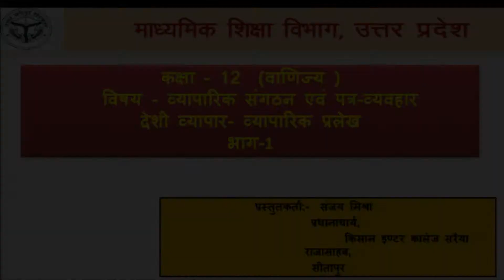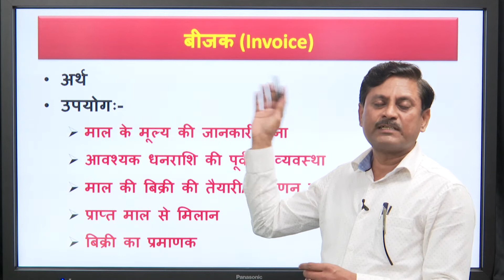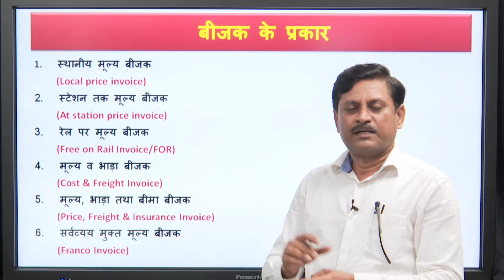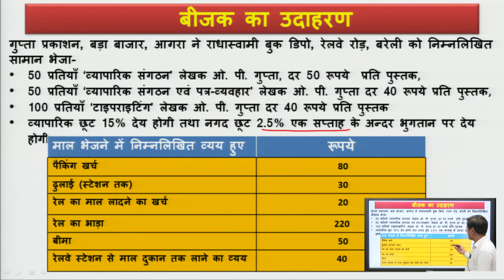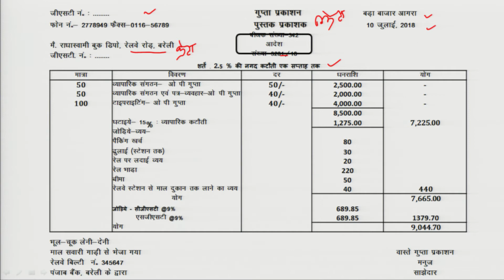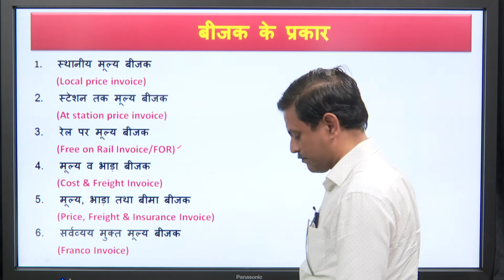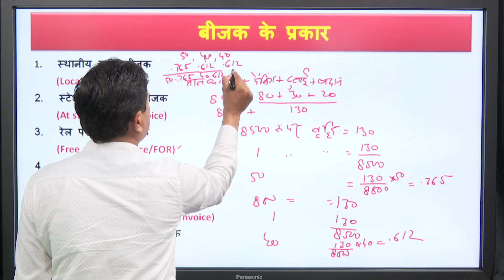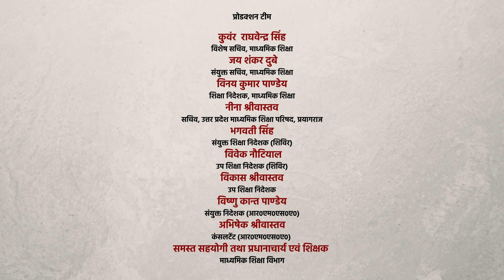Class12 देशी व्यापार व्यापारिक प्रलेख (भाग-1)